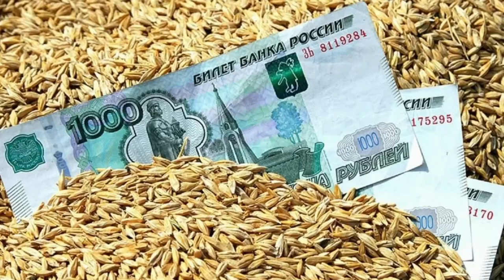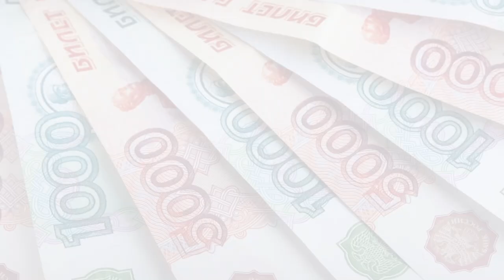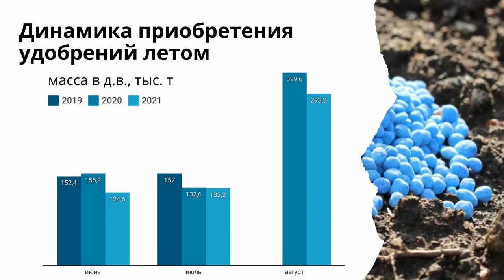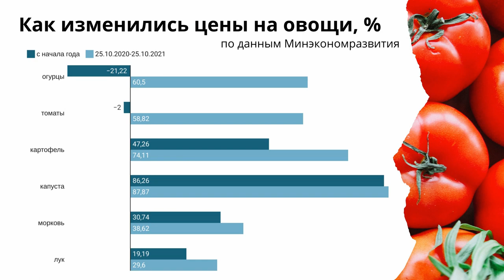Цена на пшеницу выросла до $328, запретят ли экспорт азотных удобрений. TOP Agrobook: агроновости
Власти могут ввести экспортную квоту на азотные удобрения, регионы готовятся выплачивать субсидии в рамках зернового демпфера, Египет приобрёл российскую пшеницу по 328 долларов за тонну. Подробности – далее в обзоре главных аграрных новостей TOP Agrobook. Главное за неделю.
Таймлайн:
00:30 Регионы начинают платить субсидии на зерно
02:24 Пошлина растёт вместе с мировой ценой
04:47 Экспорт азотных удобрений могут ограничить
06:32 Сколько озимых посеет Россия?
07:32 У Мираторга новая вспышка АЧС
08:51 В России появится ещё один реестр
09:58 Небольшие картофелеводы могут уйти с рынка

Заседание Клуба агрознатоков «Зерно и деньги: как повысить прибыль с гектара озимых?»

Регионы начинают платить субсидии на зерно
За время действия экспортных пошлин на зерно российский бюджет получил 47 миллиардов рублей, заявил министр финансов России Антон Силуанов. 10 миллиардов вернутся сельхозпроизводителям в виде субсидий, и регионы стали активно готовится к тому, чтобы эти деньги, наконец, выплатить.
В субъектах России уже приняты документы, которые регламентируют порядок предоставления субсидии.

Пошлина растёт вместе с мировой ценой
На этой неделе пошлина на экспорт пшеницы выросла до 67 долларов за тонну. Неделей ранее сбор был почти на семь долларов ниже. Центр «Агроэкспорт» при Минсельхозе России считает, что уже в середине ноября пошлина поднимется до 90 долларов за тонну.
И действительно, почему бы не расти пошлине, если растут мировые цены? Два дня назад стали известны результаты очередного тендера Египетской компании GASC. Она закупила сразу 180 тысяч тонн российской пшеницы с поставкой в первой декаде декабря. 60 тысяч тонн куплены по цене 327 долларов за тонну ФОБ, ещё 120 тысяч тонн – по цене 328,36 долларов за тонну ФОБ.
По оценке «СовЭкона», на прошлой неделе пшеница с протеином 12,5%  в портах стоила 316 долларов за тонну. Этот уровень цен держался до середины нынешней недели, а в пятницу Refinitiv заявил о неожиданном подъёме цены в Новороссийске 28 октября до 324 долларов.

Экспорт азотных удобрений могут ограничить
Правительство России может ввести квоты на экспорт азотных удобрений, сообщил Интерфаксу источник, знакомый с обсуждениями. Принципиальные детали он не уточняет, но говорит, что, скорее всего, производителям удобрений дадут план поставок на внутренний рынок, увязанный с экспортом. Предлагается такой вариант: если завод не выполнит обязательства по поставкам российским аграриям, квота на экспорт для него будет аннулирована. Производители удобрений настаивали, чтобы эта мера касалась лишь аммиачной селитры, но ограничения должны затронуть и карбамида.

Сколько озимых посеет Россия?
Федеральный Минсельхоз на этой неделе заявил, что площадь сева озимых составит 19,5 млн гектаров. Это на 200 тысяч гектаров больше, чем в прошлом году. Пока же посеяно 17 миллионов 800 тысяч гектаров.
По словам министра Дмитрия Патрушева, неубранными остаются ещё около 5 миллионов гектаров. Собрано 119 млн тонн зерновых, из которых 77,8 млн – это пшеница. По итогам года (в пересчёте на чистый вес) урожай оставит 123 млн. Это выше среднемноголетних значений.

У Мираторга - новая вспышка АЧС
Агрохолдинг «Мираторг» сообщил об очередной вспышке африканской чумы свиней на своем предприятии. Карантин установлен на репродукторе в селе Хмелевое Корочанского района Белгородской области.
Месяц назад, в конце сентября, АЧС была обнаружена на площадке «Бродок-2», который также принадлежит «Мираторгу».
Другие площадки холдинга продолжают работать в штатном режиме.

В России появится ещё один реестр
На этой неделе до первого чтения в Госдуме дошёл законопроект о создании в России электронного реестра сельхозземель. Он необходим для того, чтобы аккумулировать сведения о государственном мониторинге земель сельхозназначения. Авторы законопроекта, члены комитета Госдумы по аграрным вопросам, заявляют, что реестр станет «источником информации для проведения земельного надзора» и будет содержать данные о фактическом использовании участка.

Небольшие картофелеводы могут уйти с рынка
В следующем году небольшие производители картофеля и овощей могут покинуть рынок, если государство займётся госрегулированием цен на их продукцию, заявил председатель Картофельного союза Сергей Лупехин.
Сергей Лупехин отметил, что дефицита картофеля нет. И цена свыше 30 рублей сложилась только на картофель крупного калибра – 55+. Картофель 40+ стоит уже 25 рублей. И нужно просто правильно выстраивать логистику и взаимодействие с покупателем.